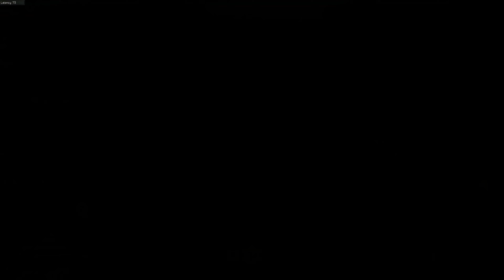Game Over #3 - Gaming Mix June 2019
A day without laughter ain't no day, eh